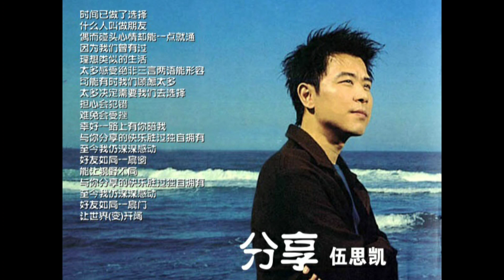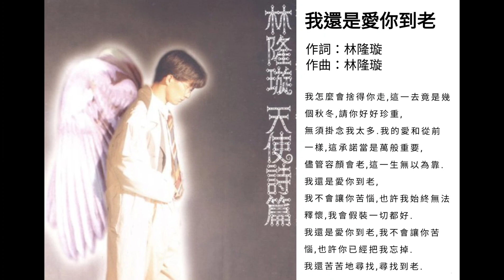城市愛生活 . 和你聽歌 - 2023 NOV 21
新加坡 958 城市頻道 (95.8FM)

主持 : 淑君
來賓 : Mark

分享歌曲:
1. 歲月 - 蔡幸娟
2. 感恩的心 - 歐陽菲菲
3. 分享 - 伍思凱
4. 我還是愛你到老 - 林隆璇